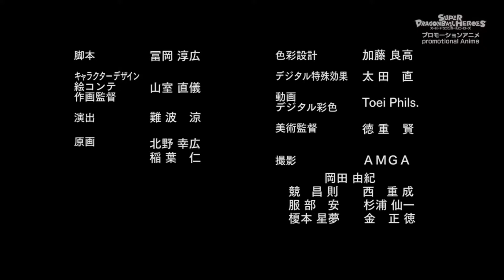Evil Saiyan Showed Up | Dragon Ball Heroes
With the dragon ball heroes on the air, the Evil Saiyan is now being revealed.